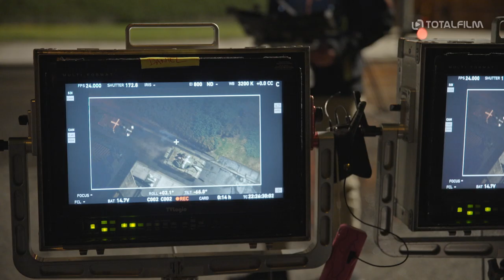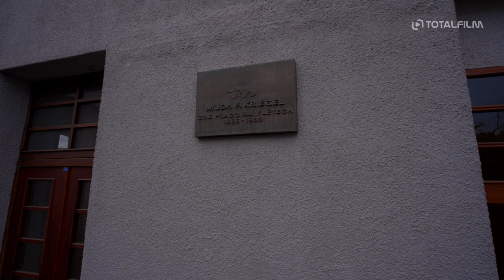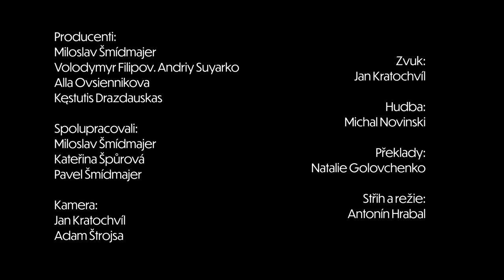Muž, který stál v cestě (2023) Film o filmu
Film zachycuje dramatické srpnové události roku 1968, kdy byl v noci 21. srpna František Kriegel společně s čelními představiteli Komunistické strany Československa, generálním tajemníkem ÚV KSČ Alexanderem Dubčekem, předsedou vlády Oldřichem Černíkem, předsedou Národního shromáždění Josefem Smrkovským a poslanci České národní rady Josefem Špačkem a Bohumilem Šimonem zatčen a unesen do Moskvy. Byl jediným československým politikem, který se dokázal v moskevském zajetí i pod hrozbou likvidace postavit Leonidu Iljiči Brežněvovi, a nepodepsal Moskevský protokol, znamenající souhlas s okupací Československa v roce 1968. František Kriegel, jehož osudu je film věnován, byl jedním ze čtyř poslanců Národního shromáždění, kteří na podzim 1968 hlasovali proti přijetí smlouvy o „dočasném pobytu“ vojsk Varšavské smlouvy na území Československa. Po roce 1968 byl pronásledován a později byl signatářem Charty 77. Dobové drama poukazuje na zrůdnost invaze vojsk i komunistického režimu.